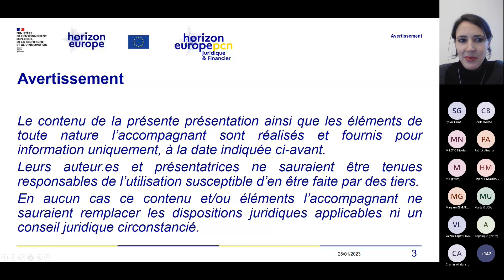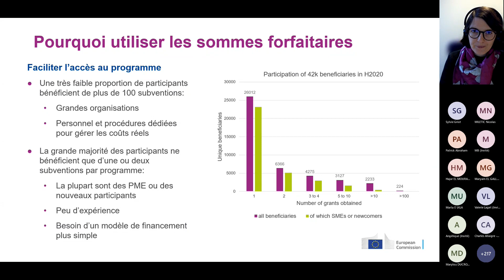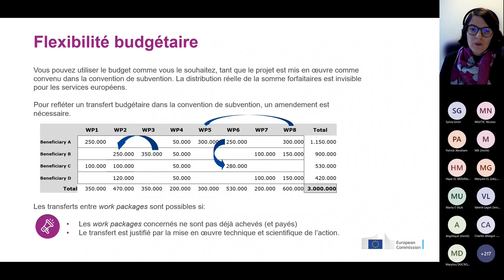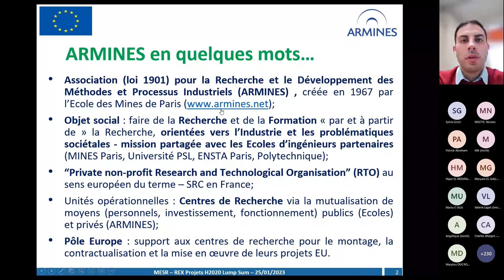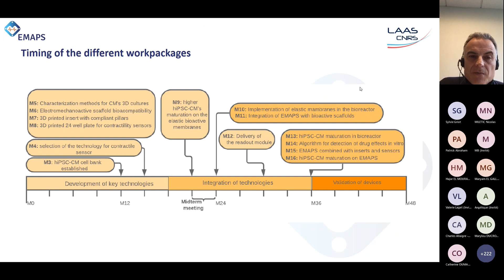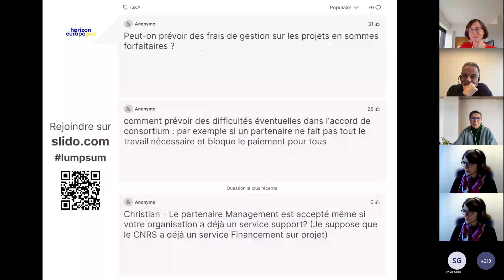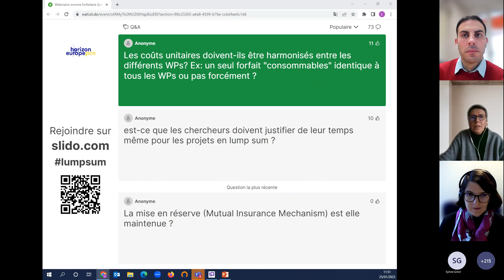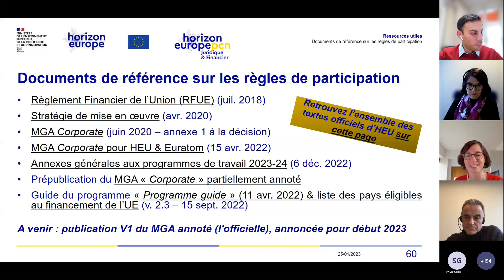Webinaire sur le financement par sommes forfaitaires dans Horizon Europe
00:00 - Introduction
08:30 - Présentation du PCN JurFin
09:49 - Programme du webinaire
13:30 - Présentation des Lump Sum par la DG RTD
20:30 - Candidature en Lump Sum
52:22 - Témoignage ARMINES
01:04:04 - Témoignage CNRS
01:19:20 - Echanges entre le PCN JurFin et les témoins
01:33:40 - Session Q&A

Le PCN juridique et financier organise un webinaire dédié au financement des projets par somme forfaitaire dans Horizon Europe.

Suite à la publication du programme de travail 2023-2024 d'Horizon Europe, une série d'appels à propositions sont financés par somme forfaitaire « lump sum ».

Ce webinaire est ouvert à tous, débutants et expérimentés du financement par somme forfaitaire. Il reviendra sur les aspects pratiques du montage, de l'évaluation et aussi de la gestion des projets concernés.